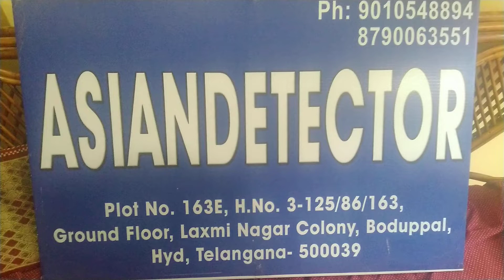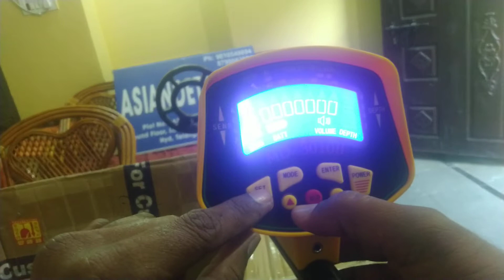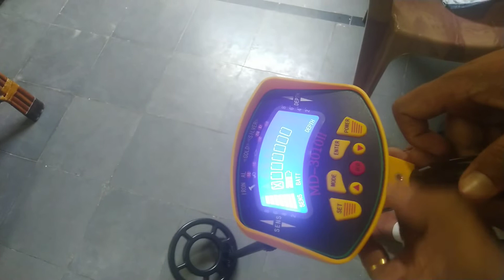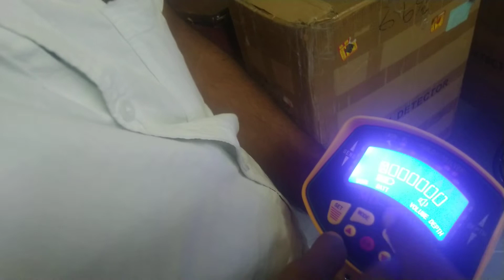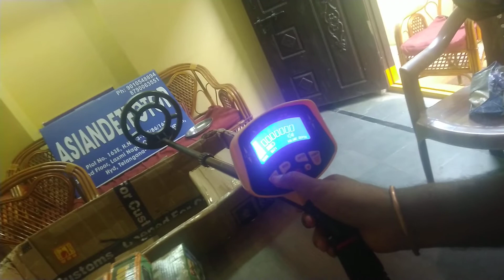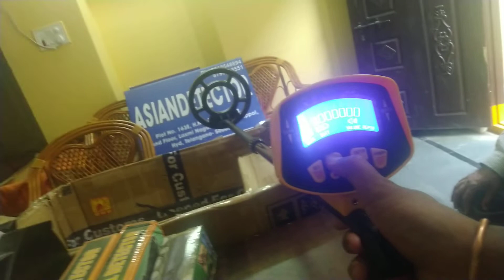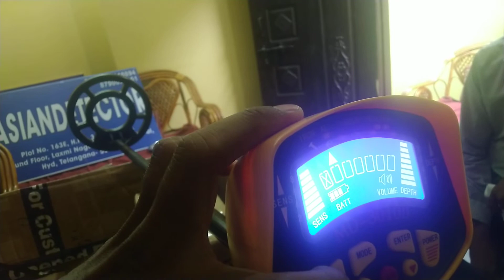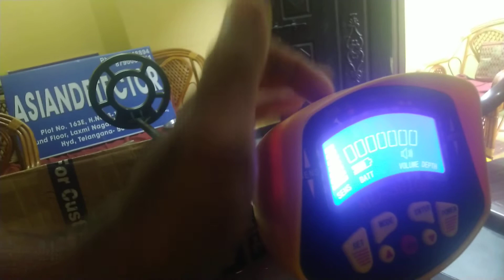Gold Metal Detector Training karnataka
Catches For Gold,Silver,And All Metals Before Dig Only We Will know Which Metal It Is And depth Also.

Détecteur de métal
Détecteur d'or
Les détecteurs d'or
Les détecteurs de métaux